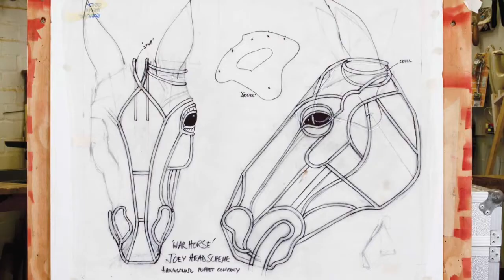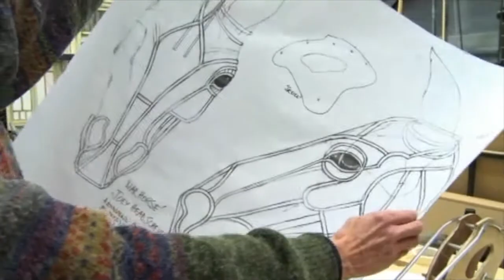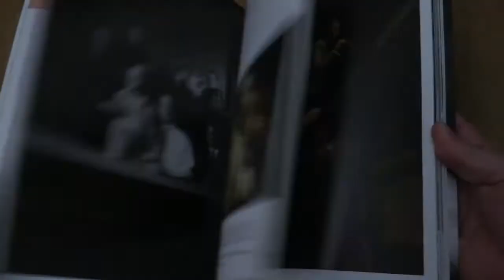The Handspring Puppet Co. en 10 titiriteros volumen 7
10 titiriteros memorables volumen 7 the Handspring Puppet Co.